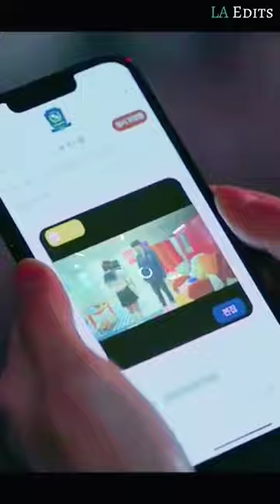Who killed the culprit || LA Edits || BITCH × RICH